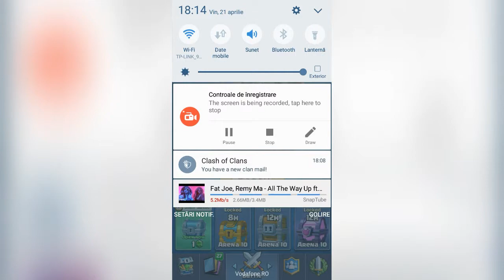Clash Royale ep3!!!